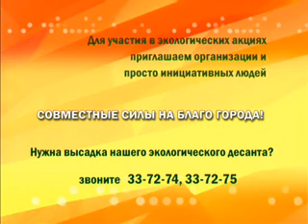Экодесант Уборка снега